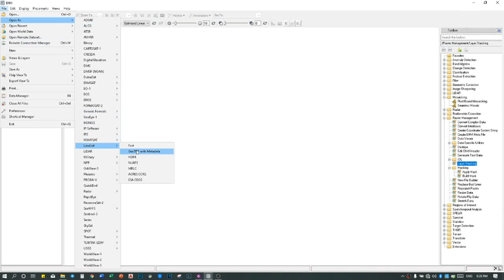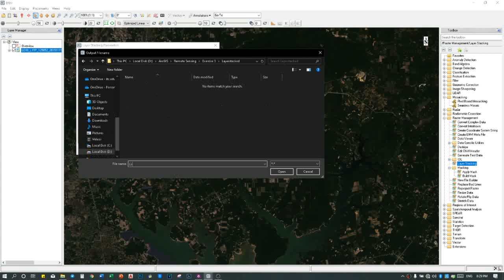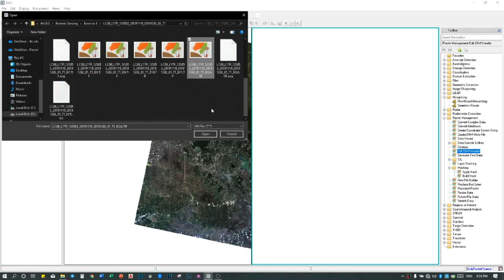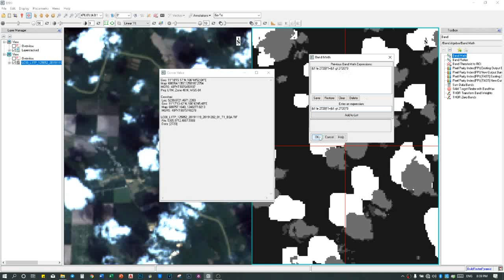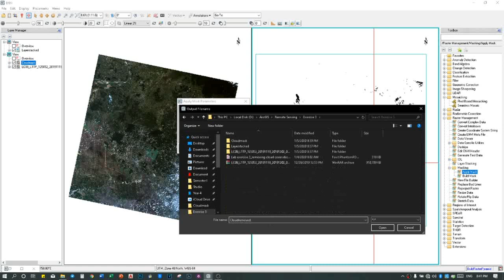Remote sensing Lesson 3- Cloud Removing